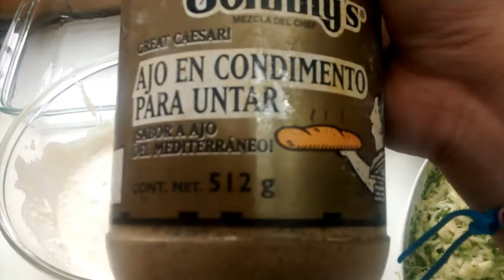Cocinando lasagna de calabaza - Marimar Mx -